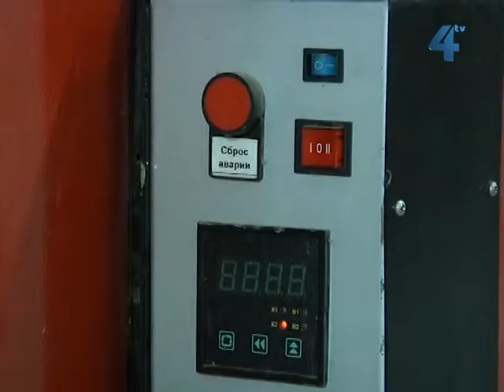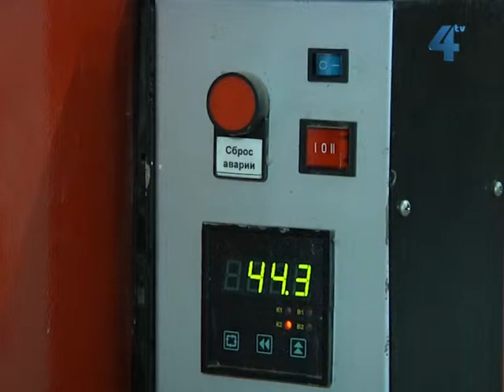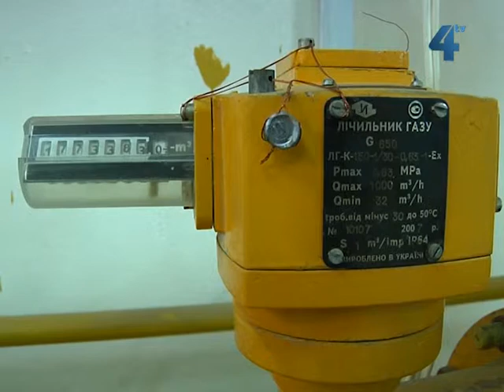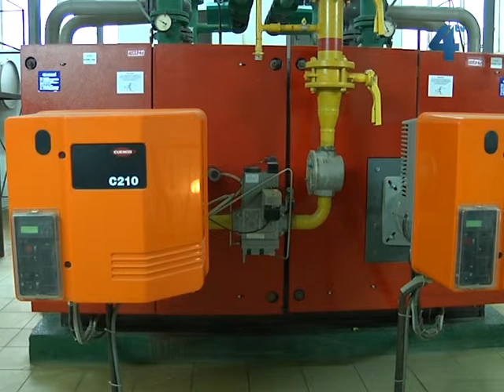Усі котельні Тернополя готові до початку опалювального сезону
До початку опалювального періоду-2013 тернопільські тепловики готові. Усі 37 котелень міста відремонтовані та пройшли відповідні випробовування на ймовірну аварійність. Крім котелень влітку активно ремонтували та тестували теплові мережі. Сьогодні тепловики запевняють: опалювальний сезон у Тернополі розпочнеться вчасно, без проблем та зі старими тарифами.